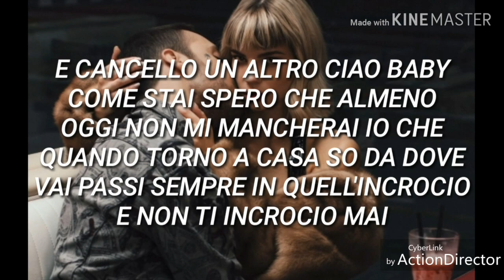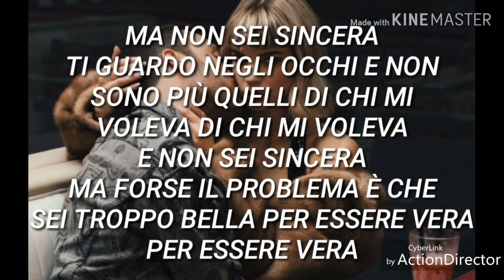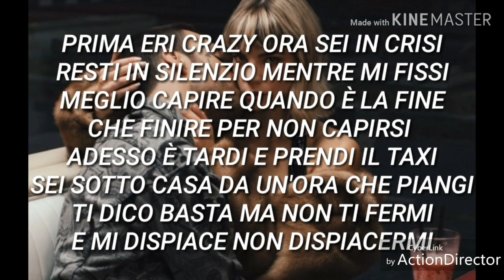Fred De Palma - Sincera (Testo con Audio e Lyrics)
Testo con Audio della nuova canzone di Fred De Palma "Sincera"
TESTO:
Fermati un secondo
come se il tempo non passasse
ti guardi intorno, come se il resto non contasse
per venirti contro avrei corso sulle acque
per darti il mondo, l’avrei tolto dalle mappe
e cancello un altro ciao baby come stai
spero che almeno oggi non mi mancherai
io che quando torno a casa so da dove vai
passi sempre in quell’incrocio e non ti incrocio mai
e mi scrivi come stai e dici dove sei

e non che non è tutto ok
mi dici mi manchi quanto ti vorrei
e se fosse vero si che tornerei
ma non sei sincera
ti guardo negli occhi e non sono più quelli di chi mi voleva
di chi mi voleva
e non sei sincera
ma forse il problema è che sei troppo bella per essere vera
per essere vera

guardami un secondo, come se davvero ti importasse
se ci pensi infondo dovresti solo dirmi grazie
ma mi insulti solo dopo mezzanotte
ti proverò che provi qualcosa di forte
o mi ami da morire o mi odi a morte
e in entrambi i casi è la stessa sorte sono sincero, lo dico davvero
che non è il tramonte ma sei tu che fai arrossire il cielo
per essere vera
prima eri crazy ora sei in crisi
resti in silenzio mentre mi fissi
meglio capire quando è la fine
che finire per non capirsi
adesso è tardi e prendi il taxi
sei sotto casi da un’ora che piangi
ti dico basta ma non ti fermi

e mi dispiace non dispiacermi
per essere vera